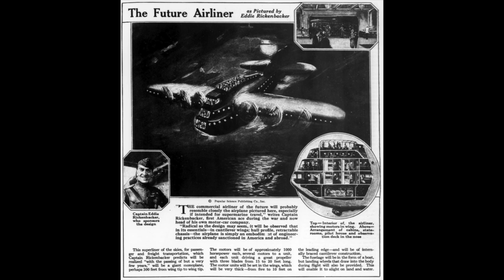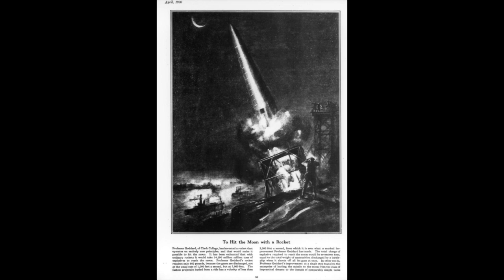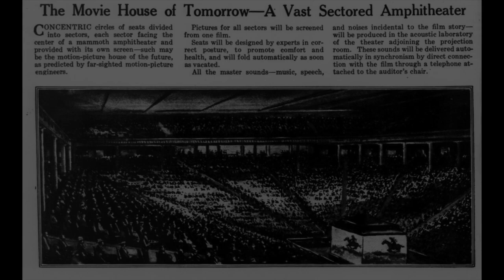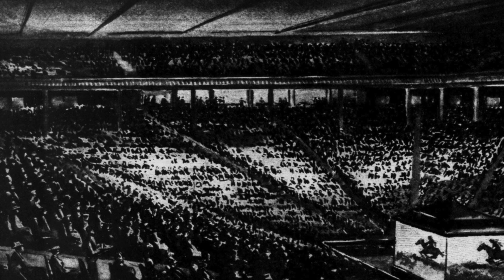1920s Futurism Flashes: Airplanes, Rockets & Movie Theaters